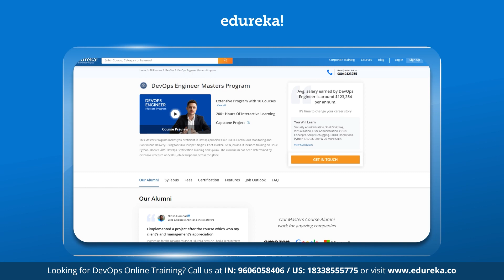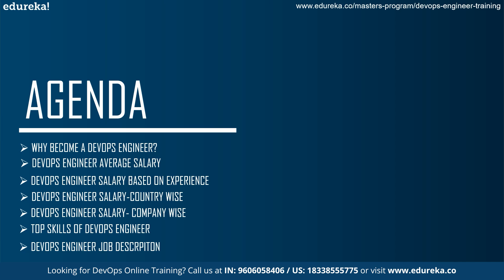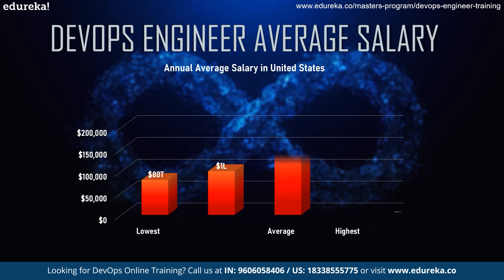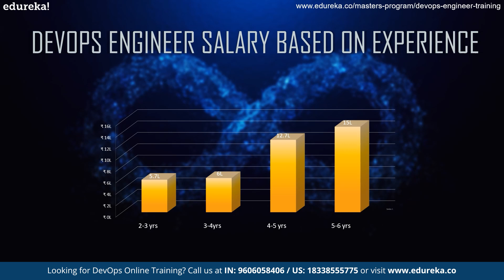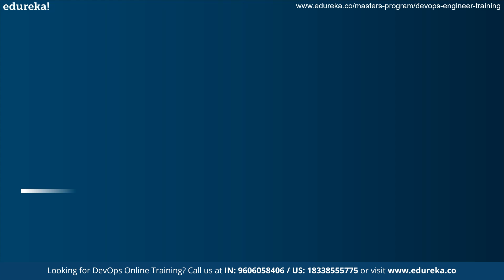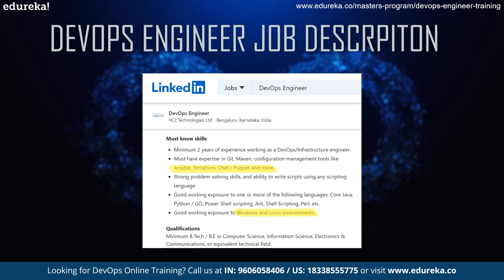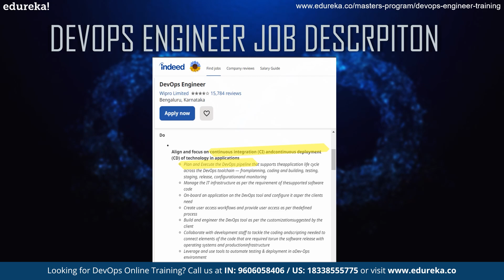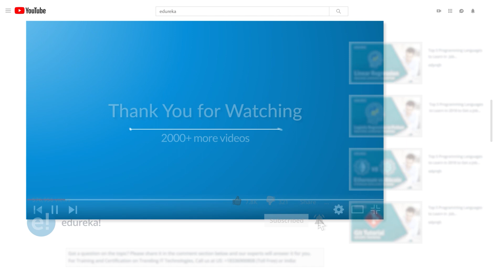DevOps Engineer Salary 2024 | DevOps Engineer salary in India | DevOps Training | Edureka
This Edureka "DevOps Engineer Salary" will talk about what the DevOps Engineer market looks like and how much a DevOps Engineer earns based on experience, companies, and geography. After which we will see some of the top skills required to become a DevOps Engineer. Lastly, we will see some of the full job descriptions by fortune 500 companies. Following are the topics covered in this  "DevOps Engineer Salary" video:

Introduction
Why become a DevOps Engineer?

About Course
What will you learn as a part of this DevOps course?
This DevOps training course is designed keeping in mind the latest trends in the industry. The course focuses on creating a strong base for various DevOps tools including Git, Jenkins, Docker, Ansible, Kubernetes, Prometheus and Grafana, and Terraform. The training is completely hands-on oriented and designed in a way that will help you in becoming a certified practitioner by providing you an intensified training for the best practices about Continuous Development, Continuous Testing.

What are the skills that you will be learning with our DevOps course?
Upon completion of the DevOps training course, you will be able to:
Understand the DevOps Process and Lifecycle
Manage and keep a track of different versions of the source code using GIT
Use Jenkins and maven to build the application and integrate the CI/CD Pipeline
Manage your infrastructure using Ansible
Build and Deploy containers using Docker
Orchestrate your containerized environment with Kubernetes